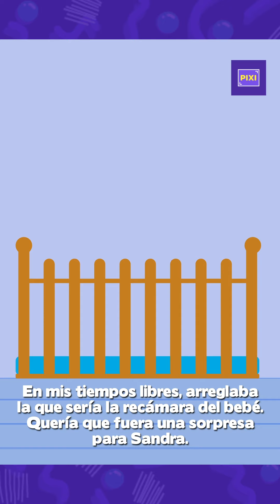Me convertí en padre a los 16... ¡Pero el bebé no es mío!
"Aunque tenía 16 años, asumí las consecuencias y decidí enfrentar la paternidad con responsabilidad, hasta que mi novia me confesó que el bebé no era mío".
La actitud de este adolescente al enterarse del embarazo de su novia dividió al Internet. Lo que es seguro es que él es el ejemplo perfecto de cómo debe ser un verdadero padre.